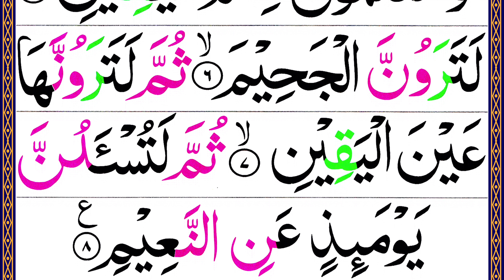102 Surah At Takathur Full [Surah Takasur Recitation with HD Arabic Text] Pani Patti Tilawat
At-Takathur (Arabic: التكاثر, "Rivalry, Competition") is the 102nd chapter (surah) of the Qur'an, with 8 verses (ayat). Regarding the timing and contextual background of the believed revelation (asbab al-nuzul) it is an earlier "Meccan surah", which means it is believed to have been revealed in Mecca, rather than later in madina.

*Topics Covered*
Surah At Takathur
Beautiful Recitation of Surah Takasur
Tilawat e Quran Pak
Surat Takathur Recitation
Para.30
Best Ever Recitation
Holy Quran